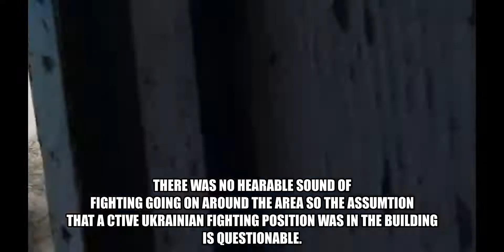🔴 Ukraine War Russian Tank Fires Directly At Residential Building • Nearly Hits Person Filming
Footage released by a Pro-Ukrainian source from the war in Ukraine shows the moment a Russian tank opened fire on a residential building in the area of Kyiv.

The tank was captured firing directly at the building nearly even hitting the person filming.

It is unclear if the shot was aimed at the cameraman or if a Ukrainian fighting position was suspected to have been in the building.

However there were no clear hearable sound of gunfire or fights going on in the surrounding area so this shot raises a lot of questions.

The scene in the video reminds on videos that got massively released during the begininning of the Syrian civil war.

Back then Syrian tank frequently got recorded while firing at residential buildings and even directly cameramen filming.